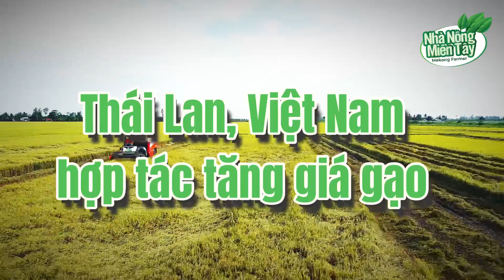Thái Lan, Việt Nam hợp tác ​​tăng giá gạo | Tin tức nhà nông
Thái Lan, Việt Nam hợp tác ​​tăng giá gạo

Thái Lan và Việt Nam đang từng bước hợp tác tiến đến nâng giá gạo trên thị trường toàn cầu do chi phí sản xuất tăng cao.